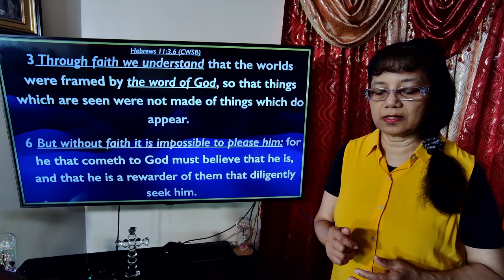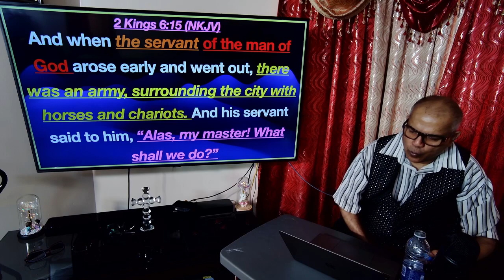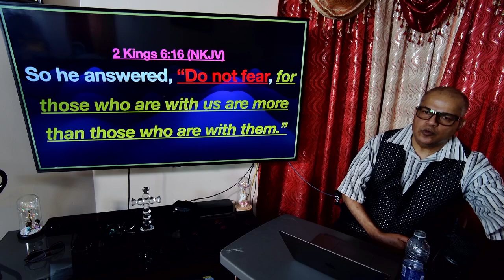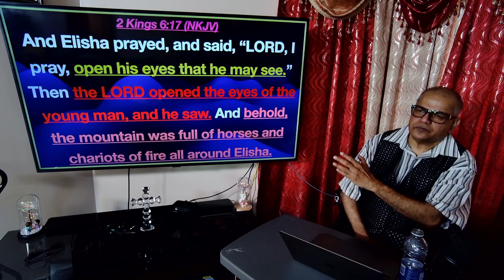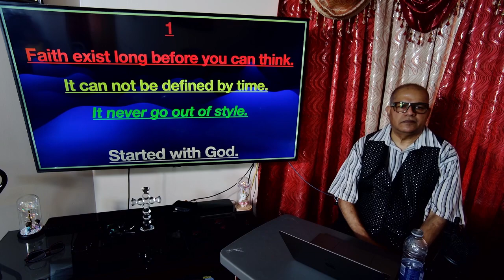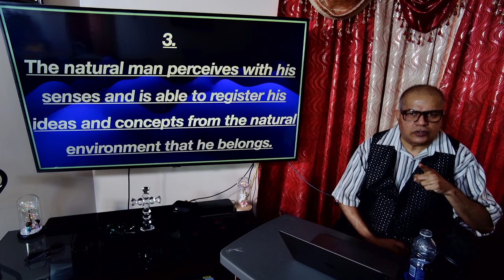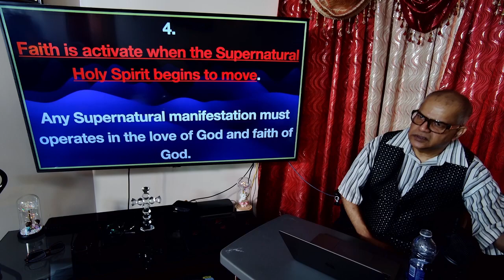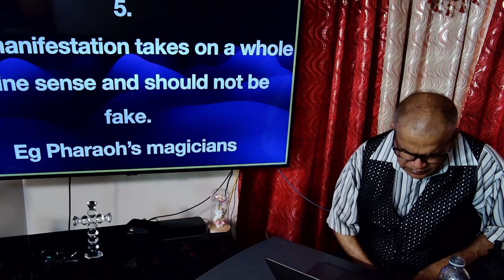Pastor David Jawahir | Faith, The Unseen Realm | Christ Lifespring Fellowship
If you would like to watch the whole worship service watch it on our Facebook Page: